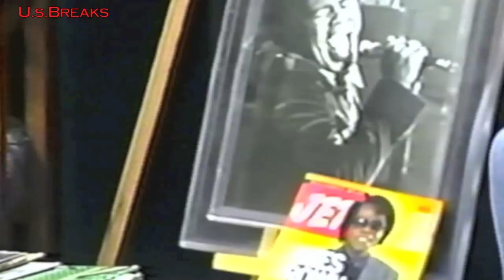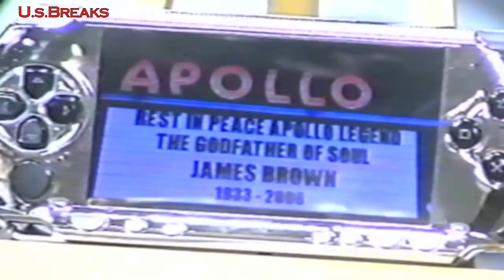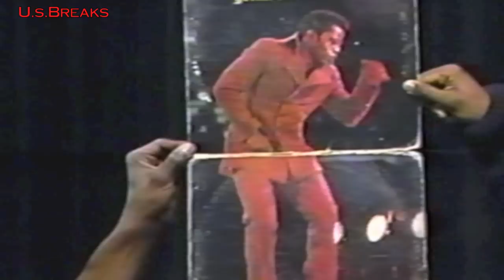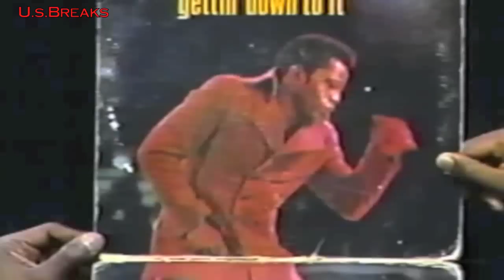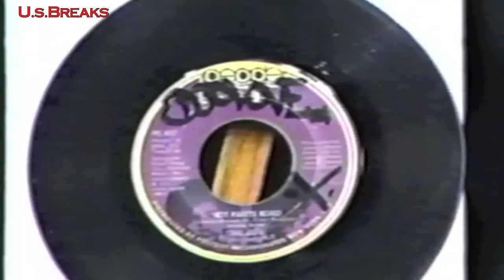Rare Groove Revolution - The JB's Tribute 1st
Rare Groove Revolution - The JB's Tribute
Happy Bday James "SOUL BROTHA #1" Brown